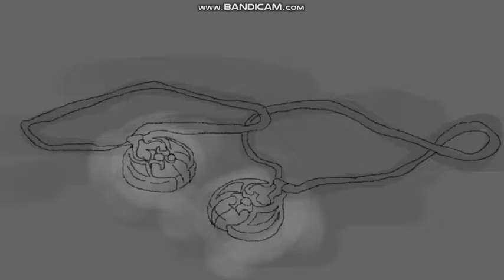The Dragon Prince (SPOILER)-Ready as I'll ever be animatic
I'M BACK with an another animatic but this time something new.
I know i am late with this trend but idgaf. HOPE U LIKE IT